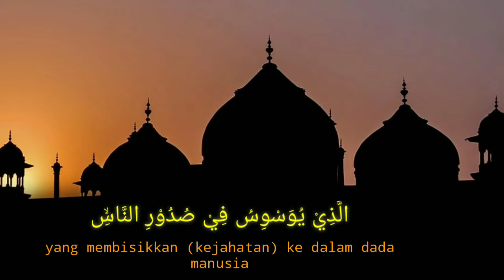Membaca Surah An-nas